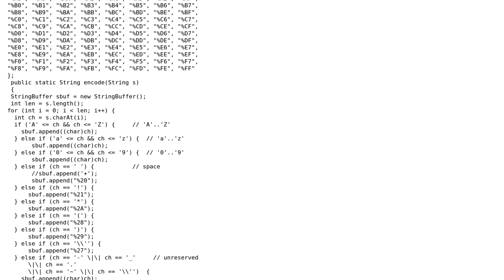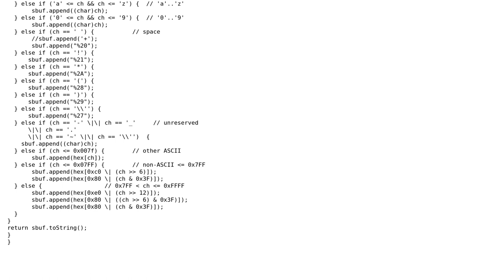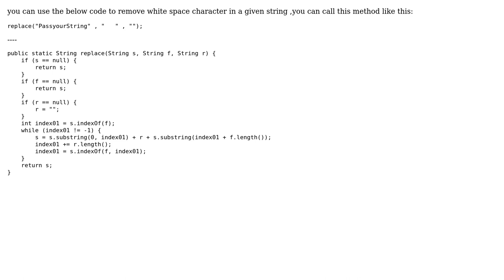How to remove spaces from blackberry URL? (2 Solutions!!)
How to remove spaces from blackberry URL?

With thanks & praise to God, and with thanks to the many people who have made this project possible! | Content (except music & images) licensed under CC BY-SA | Music | Images & others | With thanks to user String user Rince Thomas user Ali and the Stack Exchange Network Trademarks are property of their respective owners. You are responsible for your own actions.